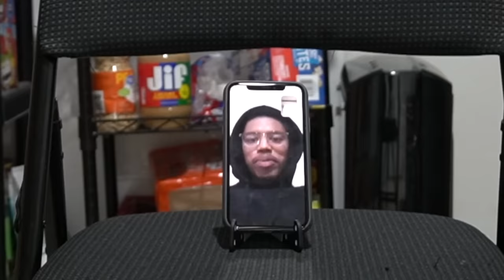When the hero is just as smart as villain.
Laundry dude gone be alright he got insurance.

Oddwin - 8-16-18